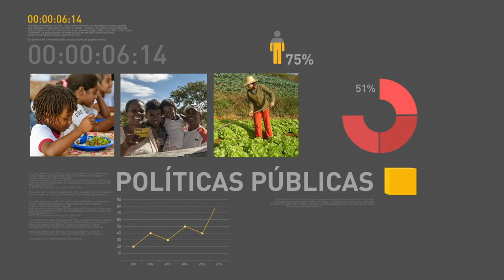Congresso prorroga medida provisória do Programa Especial de Regularização Tributária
REPÓRTER NBR 19H - 08.08.17: Congresso Nacional prorroga medida provisória do Programa Especial de Regularização Tributária. E mais: Presidente sanciona lei de revalidação de benefícios fiscais dos estados. Veja também:: dia nacional de combate ao colesterol conta com ações de conscientização em todo o país.